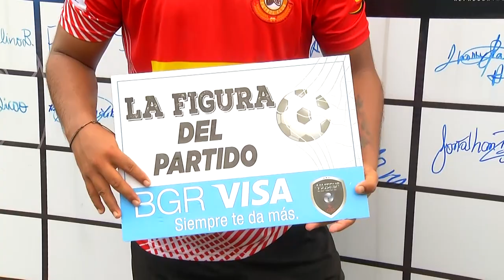AMATEUR LEAGUE | ENTREVISTA LUIS SALINAS - JUGADOR DE CACAO